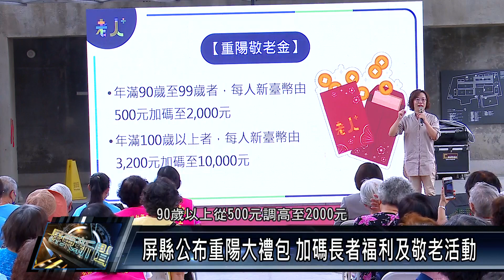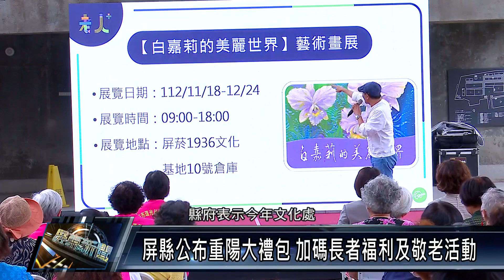屏縣公布重陽大禮包 加碼長者福利及敬老活動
為慶祝即將到來的九九重陽節，屏東縣政府文化處、社會處、衛生局、交旅處等4個局處，共同提供一系列的老人+「屏東縣重陽大禮包」加碼福利及活動，期盼讓所有的長輩們一起度過快樂的重陽節。